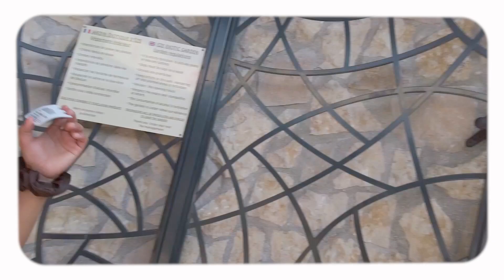summer day in Antibes | South of France 🇫🇷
The Antibes, France I saw 🇫🇷✨
a short travel film by yours truly 🥰

I've forgotten how hard it is to film when traveling alone. It's been awhile but here's a summer short film for you (very first person POV style). I hope you like it, happy summer everyone!

I went to the south of France to visit friends from high school and spend some time alone exploring towns in the French Riviera.

hi! I'm Ellen and I'm a Filipina living in Spain. I make videos about life here, my travels and art. Nice to meet you!

equipment
Fujifilm XT30
DJI Pocket 2
Abobe Premiere Pro
Davinci Resolve